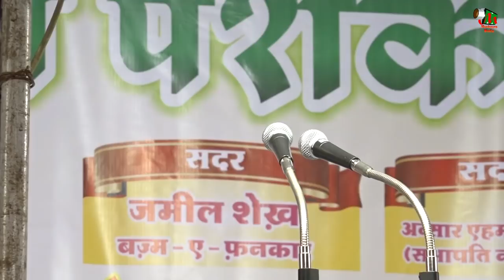DR. RAHAT INDORI, DEVAS, ALL INDIA MUSHAYRA & KAVI SAMELAN, CON-ISMAIL NAZAR, ON 13TH DEC 2017.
BAZM-E-FANKAR KI PESHKASH
DEVAS, ALL INDIA MUSHAYRA & KAVI SAMELAN, ON 13TH DEC 2017.
CONVENOR - ISMAIL NAZAR
CONVENOR - AZIM DEWASI
SARPARAST - MATIN AHMED SHAIKH

VIDEO RECORDED & UPLOADED BY **MUSHAYRA MEDIA** MUJIB KHAN - 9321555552.